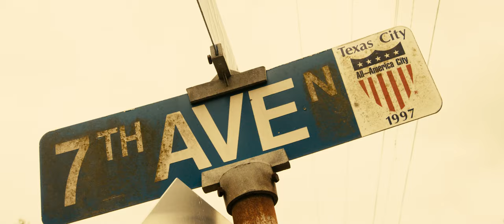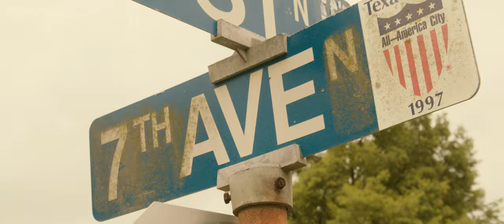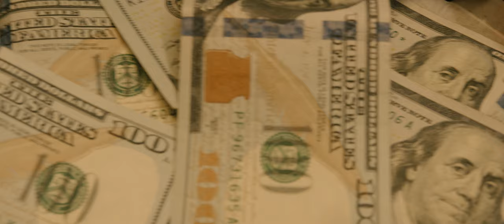Mike King - First 48 Freestyle (Official Video)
Courtesy of Walt Entertainment
Shot by @Wemgmt